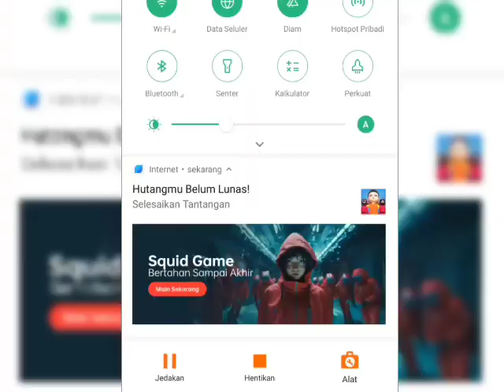Live Seru Selfi,Rani,Ical,Iqbal Promo Bakso Mae soimah